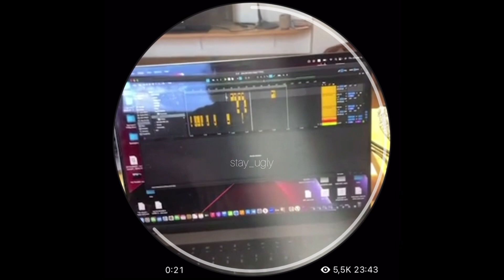SALUKI - (snippet 23.05.23)